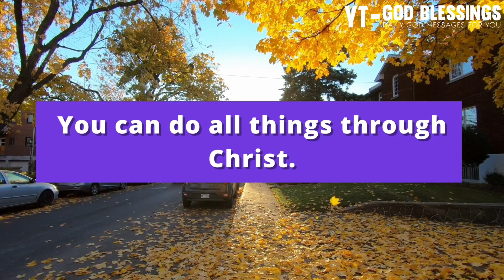🥺💓 FINAL GOODBYE CALL TO SOMEONE SPECIAL...🪄 | God Message For Me Today 🎉 | Urgent Message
Topics covered:

This Video Includes All These Searches 👇
1. God message for me today
2. God message for me
3. God message
4. God's message
5. God message for you
6. Message from god
7. God blessings message
8. God Messages Today